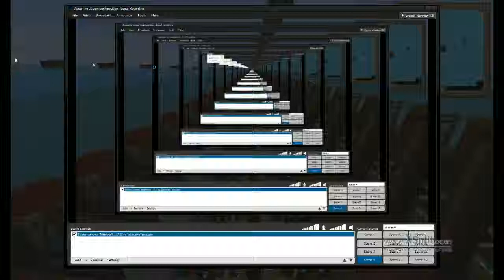Let's Play Minecraft Part 2 [German]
Ich: 1b0c5fb8
Mein Cousin: 386c7b96
Zweitaccount: 18411889